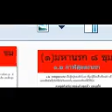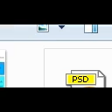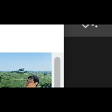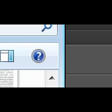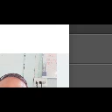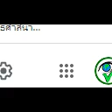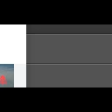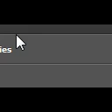ภพภูมิ กรรม16 (ปริเฉทที่5) ตอนที่14 อ.เทพฤทธิ์ สาธิตการมณี